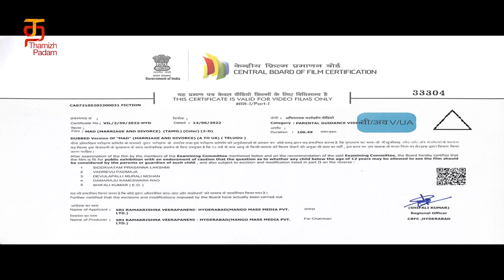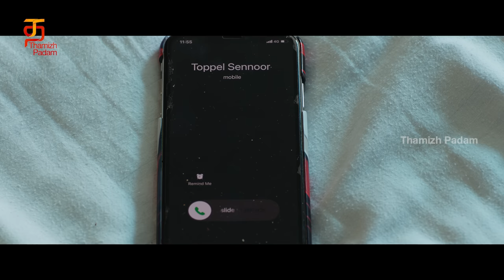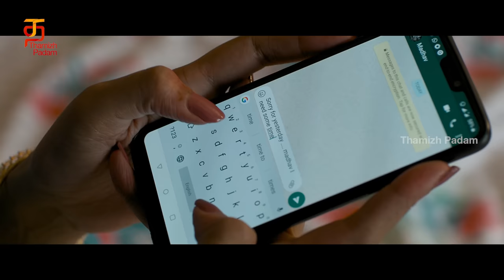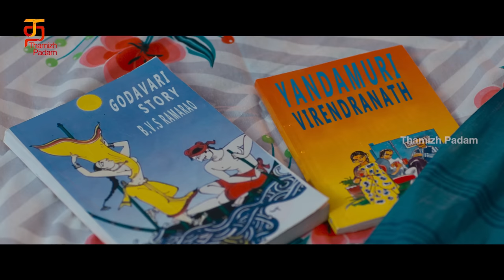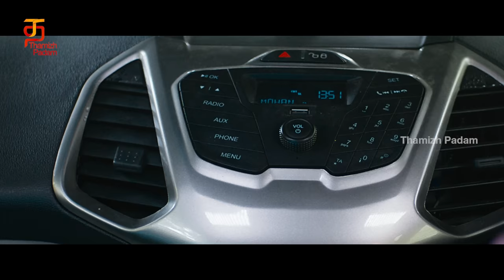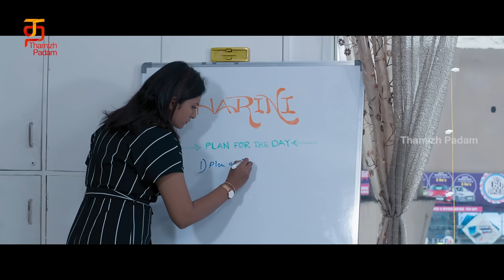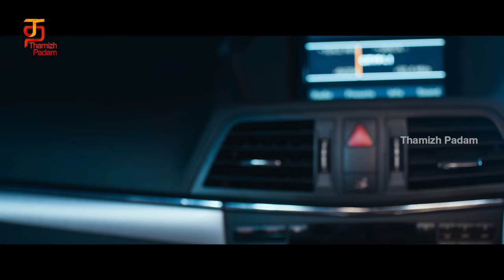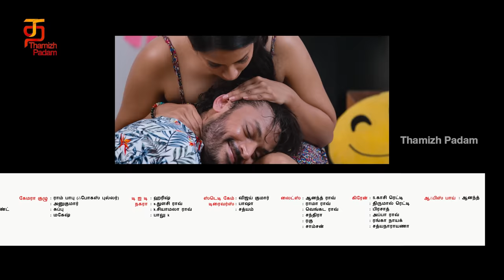MAD Tamil Full Love Movie | Latest Tamil Dubbed Movies 2022 | Swetha Varma | Rajath | Thamizh Padam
MAD Tamil Full Love Movie. Mad Latest Tamil Dubbed Movies 2022 ft. Swetha Varma and Rajath on Thamizhpadam. MAD : Marriage After Divorce Latest Movie also stars Madhav Chilukuri and Spandana Palli. Directed by Laxman Meneni. Produced by T Venu Gopal Reddy & B Krishna Reddy under Modela Talkies and music by Mohith Rahamaniac.

Maddy, a womaniser, is forced to marry Madhuri, a girl who believes in true love. However, they face several challenges in their married life due to their differences.